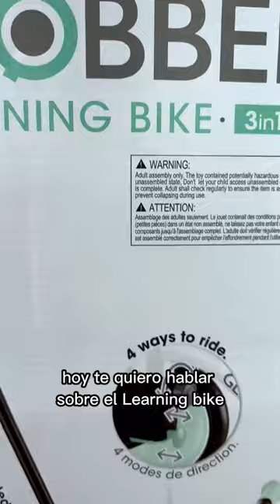Globber Learning Bike 3 en 1